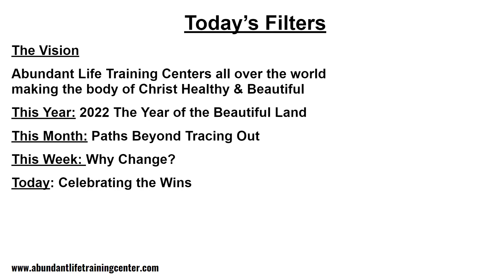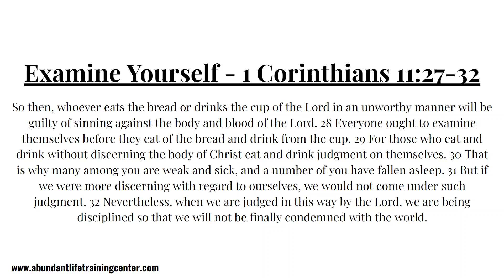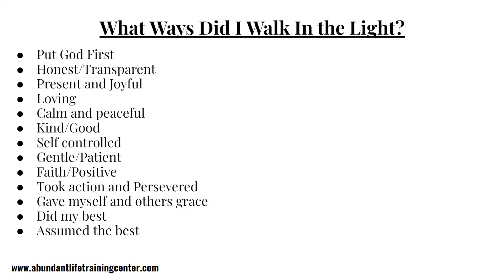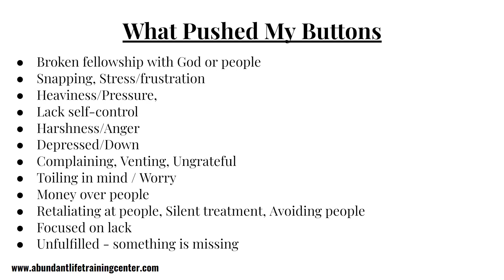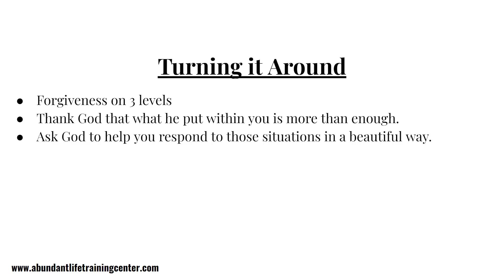Celebrating the Wins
This month we have asked God to help us lay out the path for our program the Abundant Life Blueprint with the milestones along the way. And an important part of our journey is celebrating the wins.

In today's communion we are asking God to help us consistently celebrate the wins in life the way he intended us to.

Think back over the last year in your health and fitness. What were the wins that can be celebrated/